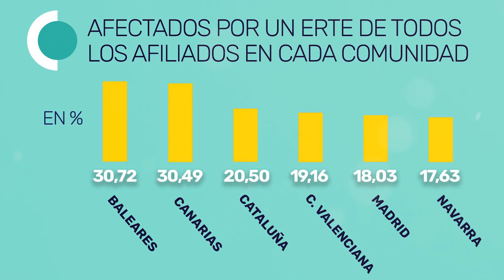Radiografía de los ERTE dónde, cuántos y a quiénes ha afectado más